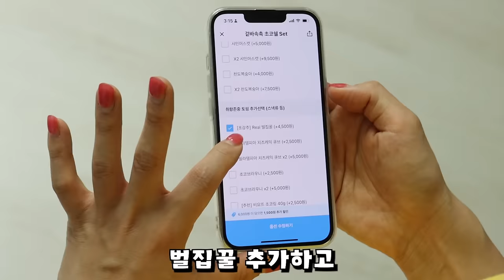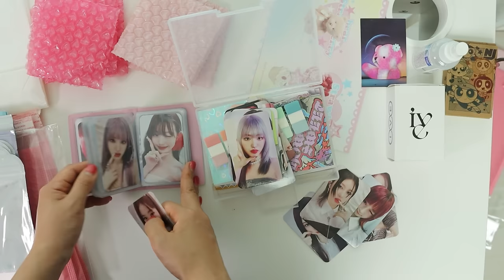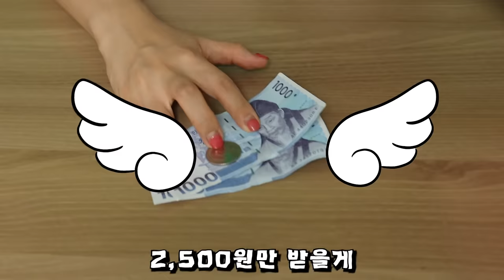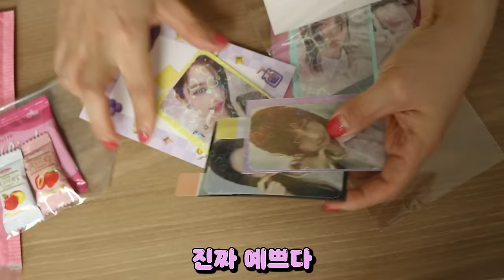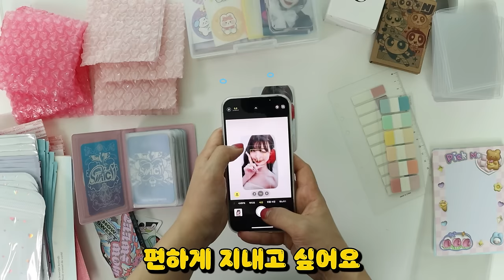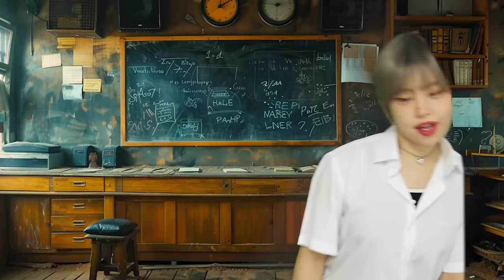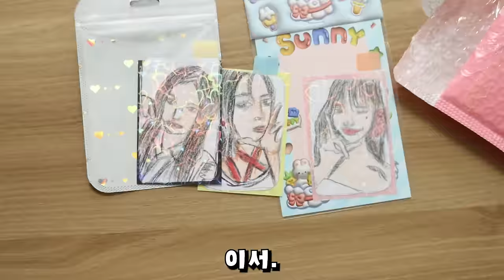일찐이 포토카드 포장 뺏는다! [오마이비키]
포토카드 포장하는데 일찐이 와서 뺐어요 ㅠㅠ